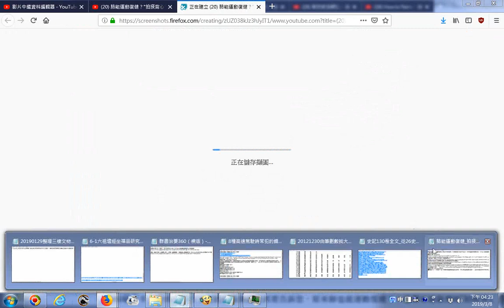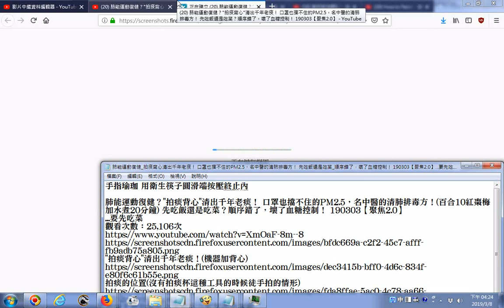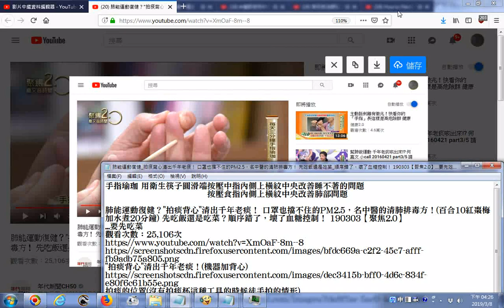推薦影片 手指瑜珈是用衛生筷子圓滑端按壓中指內側上橫紋中央改善睡不著的問題，按壓食指內側上橫紋中央改善肺部咳痰問題 肺能運動復健 先吃飯還是吃菜？要先吃菜順序錯了，壞了血糖控制！ 19030